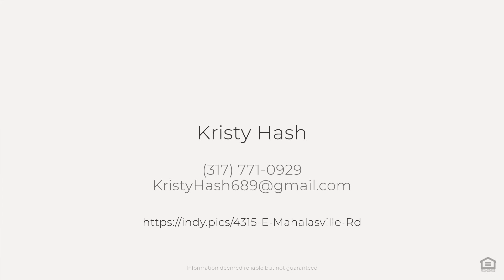4315 E Mahalasville Rd, Morgantown, IN